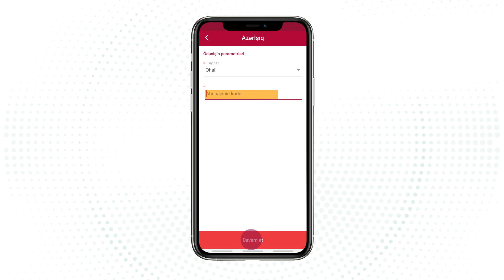Bir Kart Biri (Kapital Bank) Commercial 2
Client : Kapital Bank
Director : Emil Abdullayev
D.O.P : Ruslan Ağazadə
Edit : Vusal Rusəmov
Agency : FCB Artgroup
Production : PicMus Production